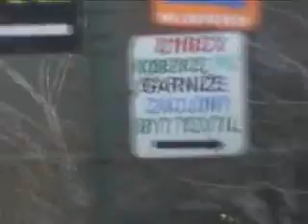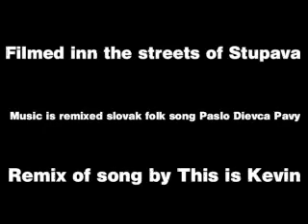Camera zoom test